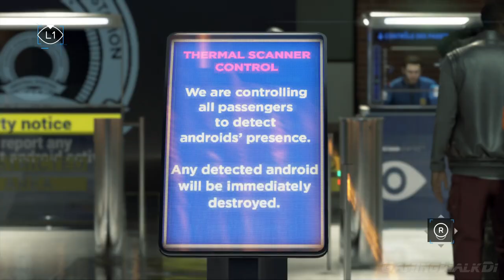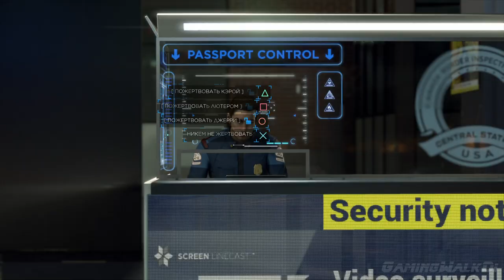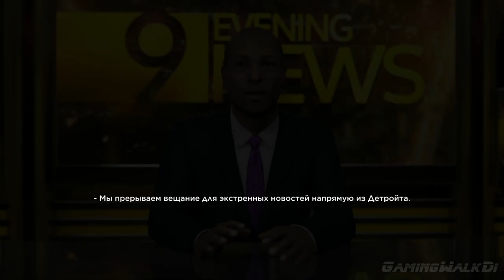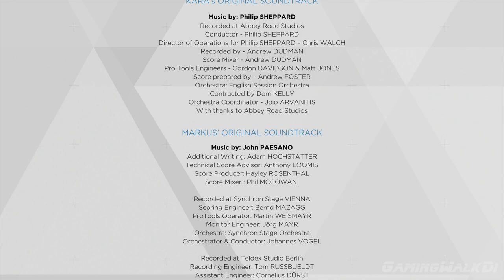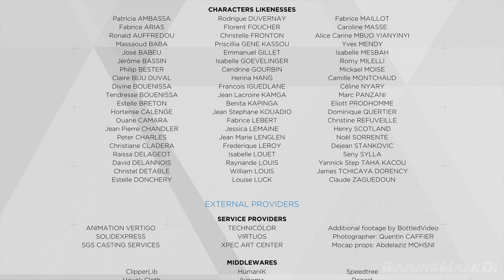DETROIT: Become Human, Прохождение Без Комментариев - Часть 31: Финал [PS4 PRO | 1080p]